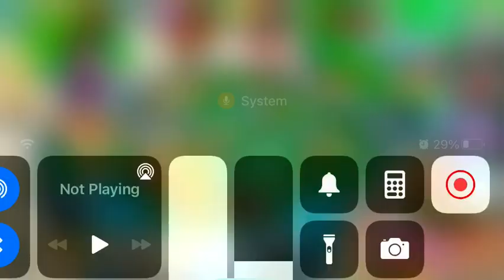Dragon city ep 2 tailwind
Steel ice and grass